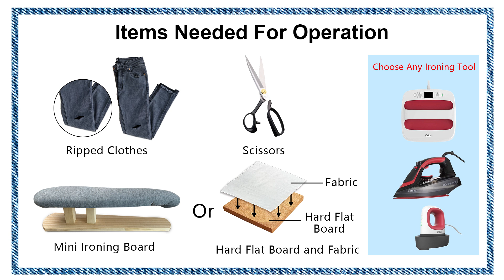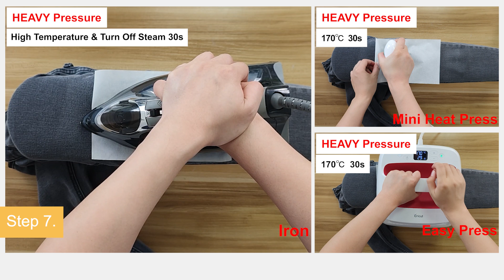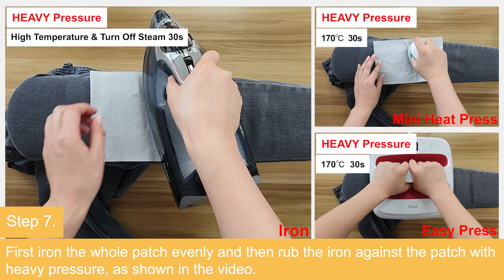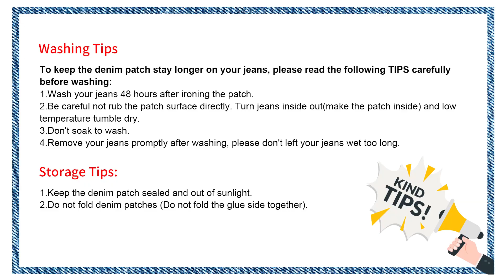TransOurDream Tru-Demin Iron On Patches For Ladies, Size-M Outside Use Operation Video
Preparation
1.Scissors
2.Any Ironing Tools
3.Mini Iron Board Or Hard Flat Board And Fabric